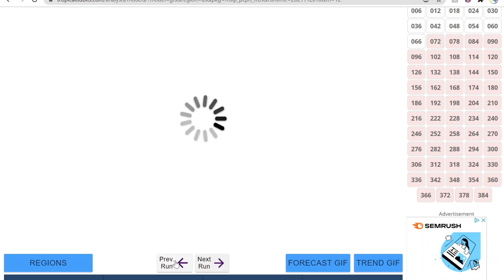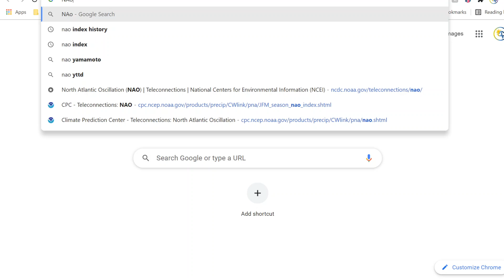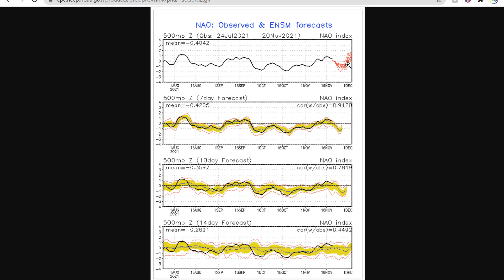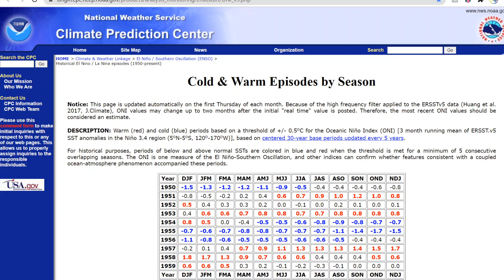Cold but Clear Thanksgiving for the Eastern U.S.